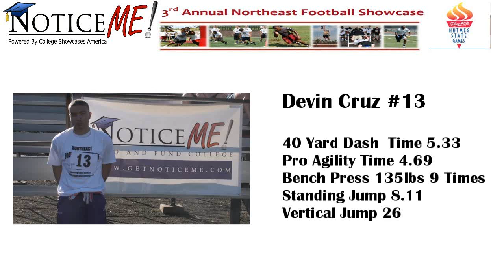Number 13 Devin Cruz